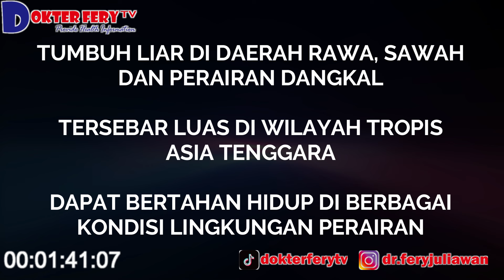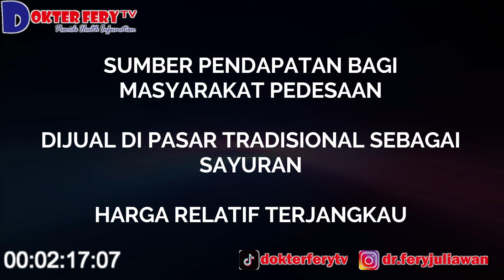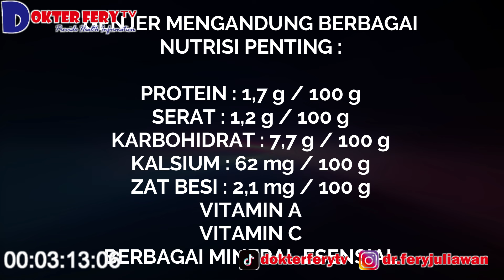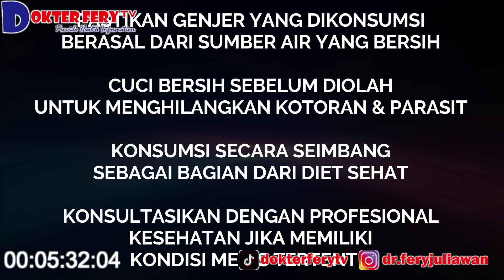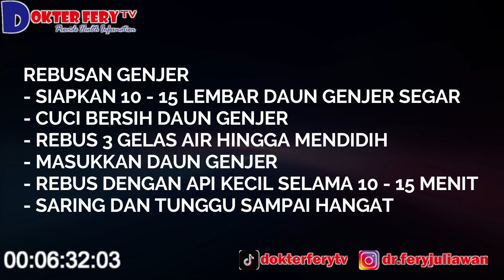GENJER : SI HIJAU KAYA NUTRISI DARI RAWA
BEBERAPA FAKTA MENARIK SERTA MANFAAT GENJER UNTUK KESEHATAN
DAN CARA MENGOLAHNYA